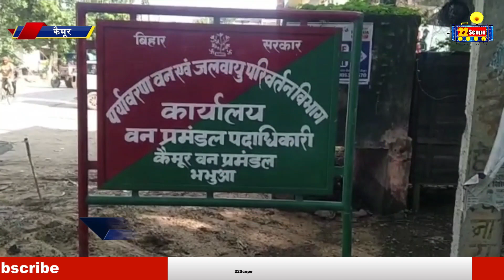कैमूर में हिरण की ह'त्या मामले में फरार अभियुक्त गि'र'फ्ता'र, दानापुर में हुआ बड़ा सड़क हा'द'सा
Absconding accused arrested in deer killing case in Kaimur, big road accident happened in Danapur

22Scope Live TV | 22 Scope | Hindi News | 22 Scope लाइव